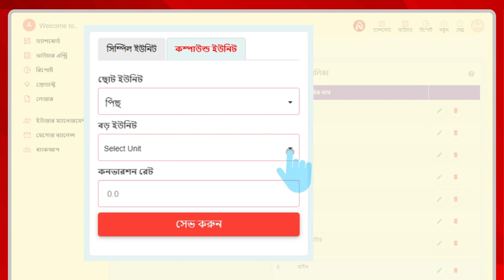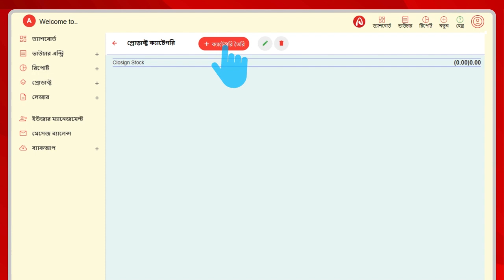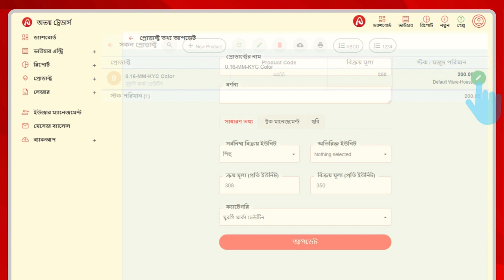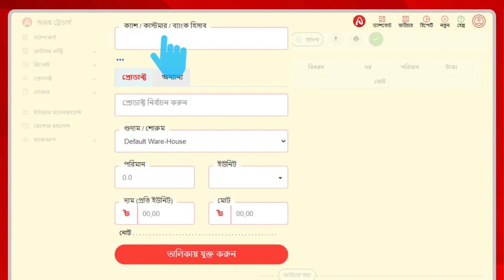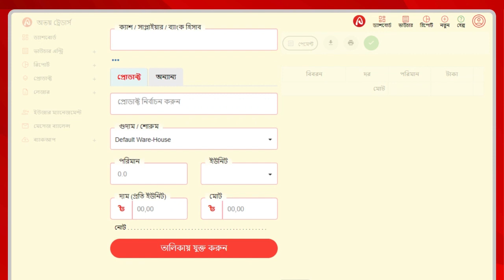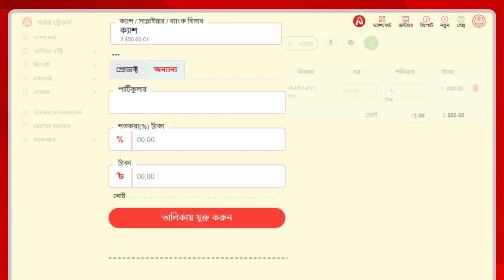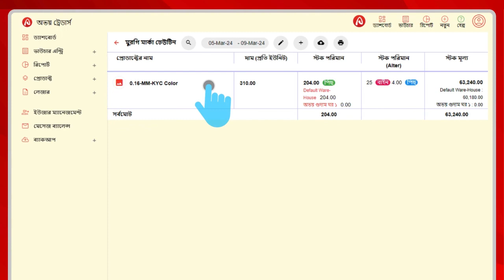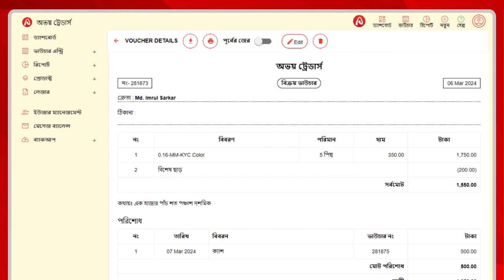প্রোডাক্ট হিসাব রাখার পদ্ধতি | অভয় লেনদেন অ্যাকাউন্টিং সফটওয়্যার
অভয় লেনদেন ব্যবহার শুরু করতে নিচের লিংকে ক্লিক করুন

অভয় লেনদেন অ্যাকাউন্টিং সফটওয়্যার প্রোডাক্ট হিসাব রাখা যায় একদম সহজে

প্রথমে
প্রোডাক্ট অনুযায়ী  ইউনিট তৈরি করুন
অভয় লেনদেনে অলরেডি কিছু ইউনিট তৈরি করা আছে

ইউনিটের নাম লিখুন
সেভ করুন

কম্পাউন্ড ইউনিট তৈরি

প্রথমে ছোট ইউনিট নির্বাচন করুন
এর পর বড় ইউনিট নির্বাচন করুন
কনভারশন রেট দিন
সেভ করুন

ক্যাটাগরি তৈরির পদ্ধতি
নতুন ক্যাটাগরিতে ক্লিক করুন
ক্যাটাগরির নাম লিখুন
সেভ করুন

সাব্ ক্যাটাগরি তৈরি
ক্যাটাগরির নাম লিখুন
যে ক্যাটাগরির ভিতরে সাব্ ক্যাটাগরি তৈরি করবেন সেই ক্যাটাগরি নির্বাচন করুন
সেভ করুন

নতুন প্রোডাক্ট তৈরি
প্রোডাক্টের নাম লিখুন
ইউনিট নির্বাচন করুন
ইউনিট তৈরি করা না থাকলে প্লাস আইকনে ক্লিক করে ইউনিট তৈরি করে নিতে পারবেন

ক্রয় মূল্য লিখুন
বিক্রয় মূল্য লিখুন
কোড থাকলে তা লিখুন

ক্যাটাগরি তৈরি করা না থাকলে প্লাস আইকনে ক্লিক করে তৈরি করে নিতে পারবেন

প্রোডাক্টটির ওপেনিং স্টক পরিমান থাকলে তা লিখুন
সেভ করুন

প্রোডাক্টের অল্টার ইউনিট সেট করার পদ্ধতি
উপরে টপ মেনুতে থাকা আপডেট বাটনে ক্লিক করুন
প্রোডাক্টের পাশে থাকা আপডেট বাটনে ক্লিক করুন
এরপর অতিরিক্ত ইউনিট নির্বাচন করুন
আপডেটে ক্লিক করুন

প্রোডাক্ট বিক্রয় করার পদ্ধতি
ক্যাশ টাকা বিক্রয় করলে ক্যাশ, ব্যাংকের মাধ্যমে বিক্রয় করলে ব্যাংক, বাকিতে বিক্রয় করলে কাস্টমার হিসাব লেজার নির্বাচন করুন

প্রোডাক্ট নির্বাচন করুন
প্রোডাক্ট তৈরি করা না থাকলে উপরে থাকা নতুন প্রোডাক্টে ক্লিক করে নতুন প্রোডাক্ট তৈরি করে নিতে পারবেন

প্রোডাক্টি কত পরিমান বিক্রয় করবেন তার পরিমান লিখুন
প্রোডাক্টি বিক্রয়ের সময় বিশেষ ধরনের ডিসকাউন্ট দেওয়ার পদ্ধতি
পাটিকুলারে বিশেষ ছাড়ের লেজার নির্বাচন করুন

লেজার তৈরি করা না থাকলে উপরে থাকা নতুন লেজারে ক্লিক করে লেজার তৈরি করে নিতে পারবেন

টাকার পরিমান লিখুন
তালিকায় যুক্ত করুন
এই ভাবে প্রোডাক্ট বিক্রয় করার সময় বিশেষ ছাড় বা ডিসকাউন্ট দিতে পারবেন

বাকিতে প্রোডাক্ট বিক্রয়ের সময় কাস্টমারের কাছ থেকে টাকা রিসিপ্ট এন্ট্রি
টপ মেনুতে থাকা রিসিপ্টে ক্লিক করুন
ক্যাশে টাকা রিসিপ্ট করলে ক্যাশ ব্যাংকে টাকা রিসিপ্ট করলে ব্যাংক হিসাব লেজার নির্বাচন করুন

টাকার পরিমান লিখুন
তালিকায় যুক্ত করুন

প্রোডাক্ট ক্রয় করার পদ্ধতি
ক্যাশে ক্রয় করলে ক্যাশ বাকিতে ক্রয় করলে সাপ্লায়ার ব্যাংকের মাধ্যমে ক্রয় করলে ব্যাংক হিসাব লেজার নির্বাচন করুন

প্রোডাক্ট নির্বাচন করুন

প্রোডাক্ট তৈরি করা না থাকলে উপরে থাকা নতুন প্রোডাক্টে ক্লিক করে তৈরি করে নিতে পারবেন
প্রোডাক্টি কত পরিমান ক্রয় করবেন তার পরিমান লিখুন

প্রোডাক্টি ক্রয়ের সময় বিশেষ ধরনের ডিসকাউন্ট নেওয়ার পদ্ধতি
পাটিকুলারে বিশেষ আয় বা ক্রয় ডিসকাউন্ট লেজার নির্বাচন করুন

টাকার পরিমান লিখুন
তালিকায় যুক্ত করুন
এই ভাবে প্রোডাক্ট ক্রয় করার সময় বিশেষ আয় বা ক্রয় ডিসকাউন্ট দিতে পারবেন

প্রোডাক্টের স্টক রিপোর্ট দেখতে স্টকে ক্লিক করুন

দেখতে পারছেন ক্যাটাগরি ভিত্তিক স্টক হিসাব
কোন্ ক্যাটাগরিতে স্টক মূল্য কত আছে,
এবং সর্বমোট স্টক মূল্য কত আছে

দেখতে পারছেন সাব্ ক্যাটাগরি
স্টক মূল্য
এবং সর্বমোট স্টক মূল্য কত আছে তাও দেখতে পারছেন
আবার সাব্ ক্যাগরিতে ক্লিক করুন

প্রোডাক্টের নাম
দাম প্রতি ইউনিট
স্টক পরিমান
স্টক পরিমান অল্টার ইউনিট
সর্বমোট স্টক পরিমান
সর্বমোট স্টক মূল্য

আবার প্রোডাক্টে ক্লিক করুন
প্রোডাক্টি কত তারিখে ক্রয় বিক্রয় হয়েছে
পাটিকুলার
পরিমান
দাম
মোট
ক্লোজিং
পরিমান
এভারেজ রেট
সর্বমোট ক্লোজিং
প্রোফিট
সর্বমোট প্রোফিট